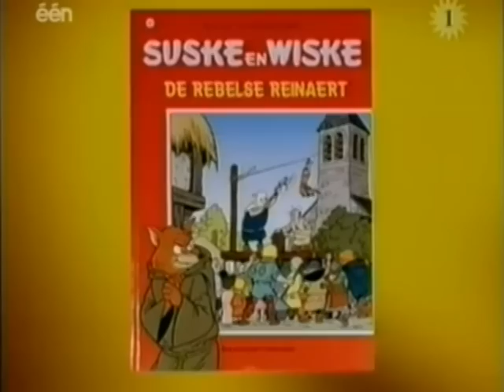Alles kan beter - Alliteratie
In een les over alliteratie